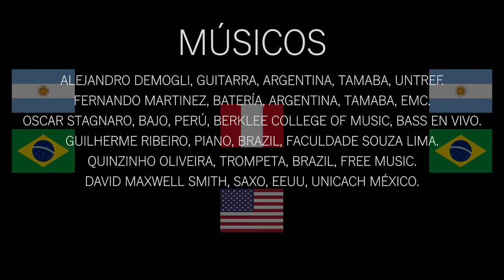video de profesores de Asociación Latinoamericana de Escuelas de Musica (ALAEMUS)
Aquí fragmento video de profesores de Asociación Latinoamericana de Escuelas de Musica (ALAEMUS) para el Congreso anual 2021 de hoy . Musica: Alejandro Demogli. Mix: Fernando Martinez (Estudio Moma , Bs As)